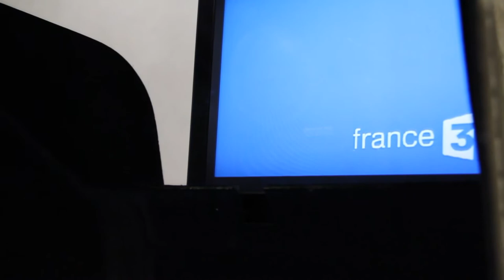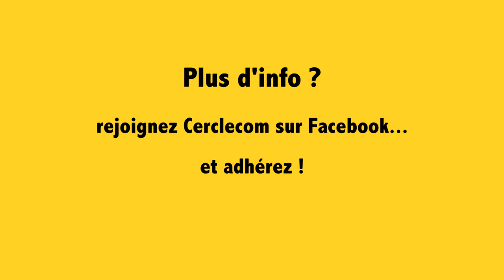Cerclecom / Le cercle des professionnels de la communication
Cerclecom

Le cercle des professionnels de la communication

des décideurs de la communication
des rendez-vous mensuels
des apports d'experts
des échanges entre pros
un réseau officiel
...et du plaisir !

adhérez !